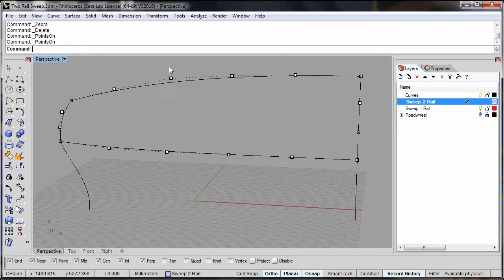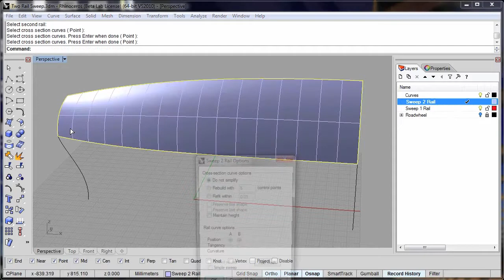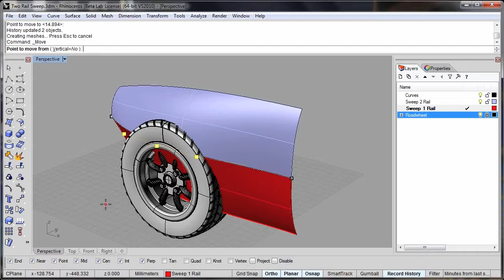Mejoras de barrido en Rhino v5.0, Rhino 3D V5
Mejoras de barrido en Rhino v5.0 - Rhino 3D V5 Sweep Improvements in Spanish

- In this short video we're going to look at a couple of improvements that have been

made to the sweep command in Rhino3D version 5.